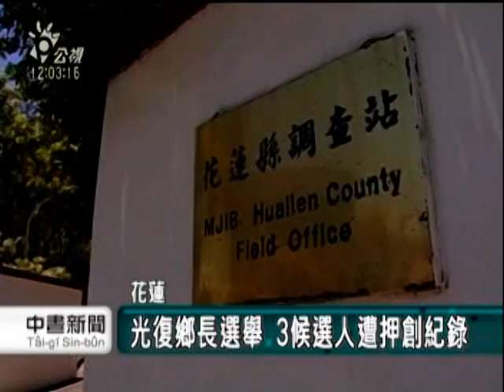2010-08-02公視中晝新聞